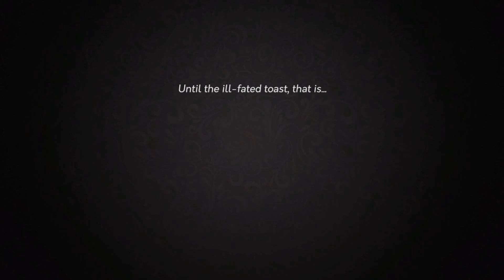Yes Your Grace #2 Just Like That END